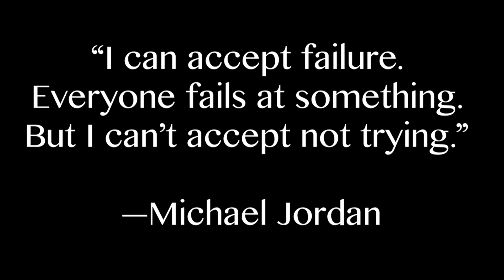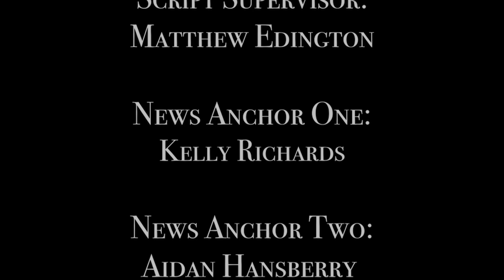SBN News (2-27-20)